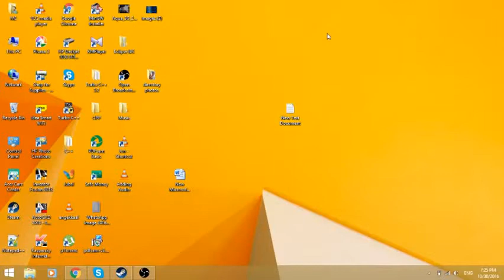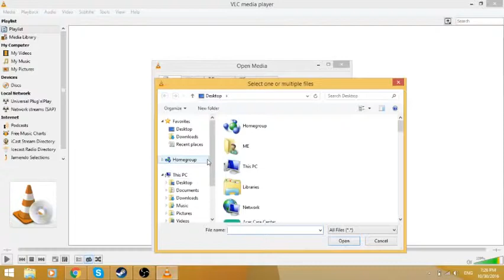how to add audio in video using vlc media player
HEY GUYS NEW VIDEO!!! HOW TO ADD AUDIO IN VIDEO USING VLC MEDIA PLAYER.